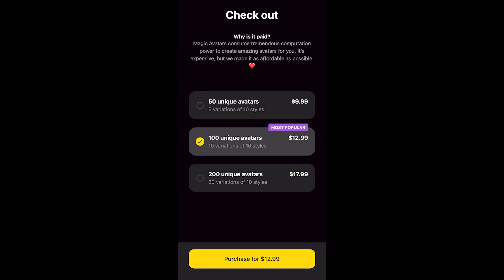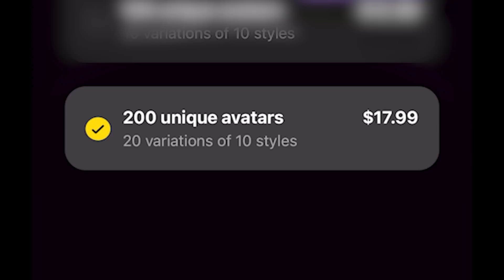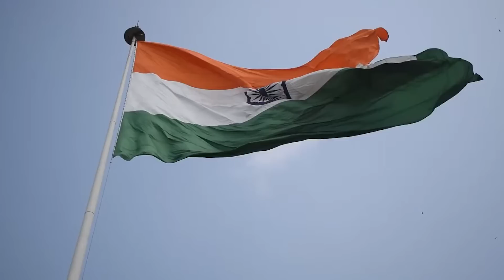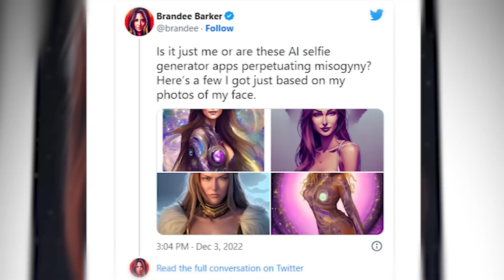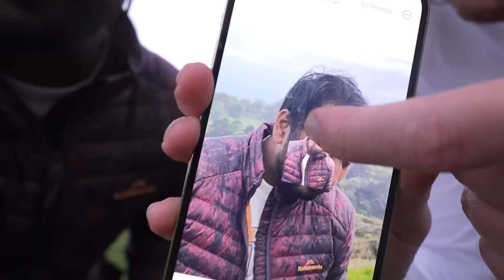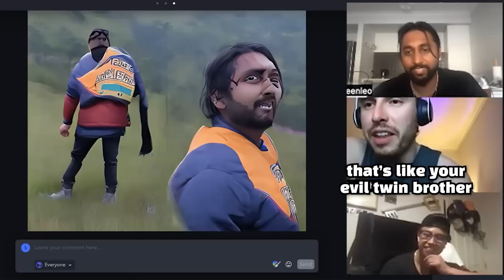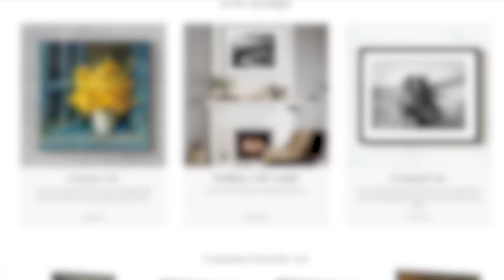Using bad selfies to break AI generated Art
Ive never felt so insecure before haha, oh well, the ugly pictures may have just h

and i might give you a hug